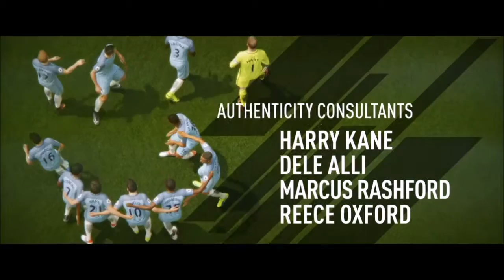FIFA 17 - PRÉSENTATION de l'AVENTURE (2/5)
Vidéo de présentation du mode Aventure avec Alex Hunter.